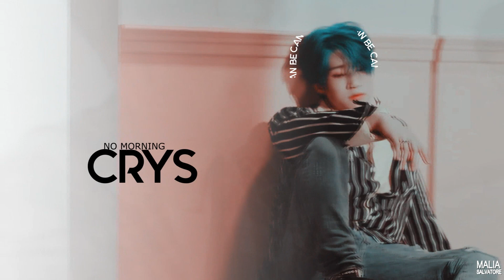ASTRO | Wide Eyes [FMV]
It's done !!

It has been a while since I wanted to make a video of the ASTRO but it lacked inspiration, that came back completely with that incredible comeback of my boys! I am very happy and proud of ASTRO, they are amazing and I hope more people see what I see :)

GROUP: ASTRO
BIASES: MJ
COLORING: Kindon18